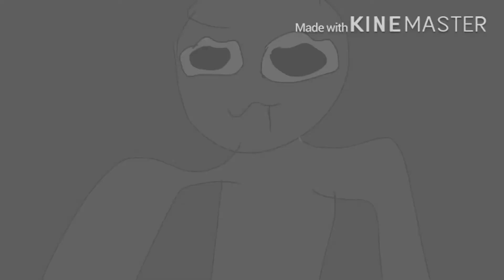Ticking meme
I- wat- PLS LET ME STOP MAKING LAZY DESC AAAAAAAAAAAAAAAAAA